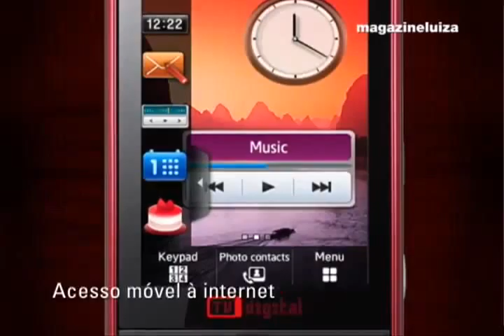ML 141265489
Video Migrado